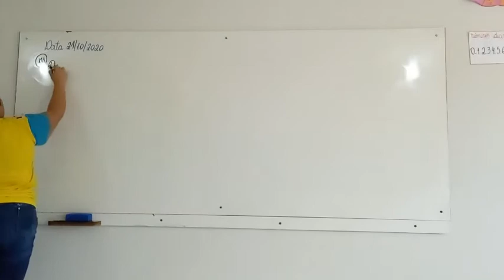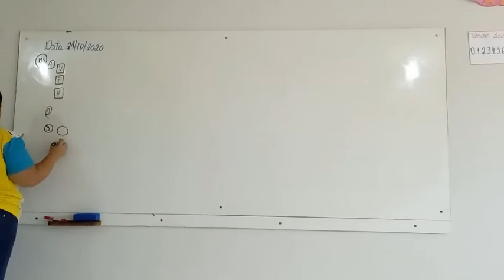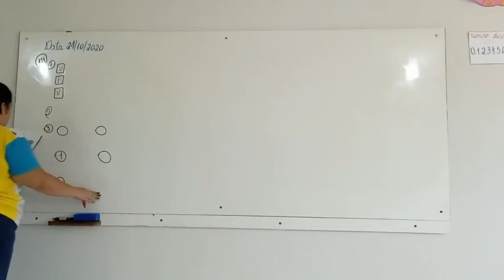1° Ano Vespertino - Aula 91 - Geografia 21.10.20